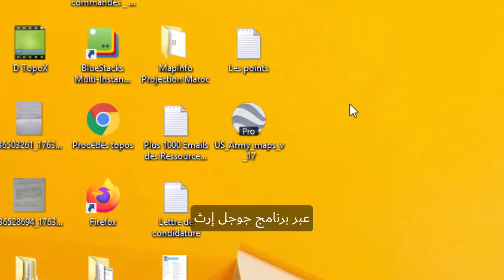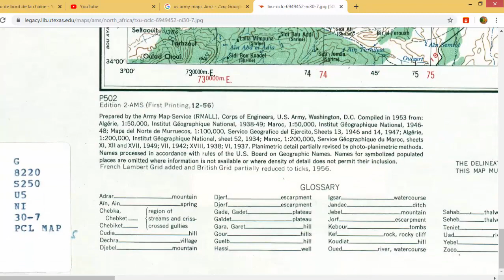Google Earth | Download Topographic Maps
فهاد الفيديوا غادي نشوفوا كيفية تحميل خرائط للعالم من موقع الرسمي للجيش الأمريكي مجانا